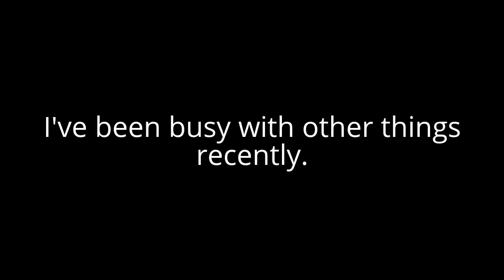The reason why I will now upload videos weekly